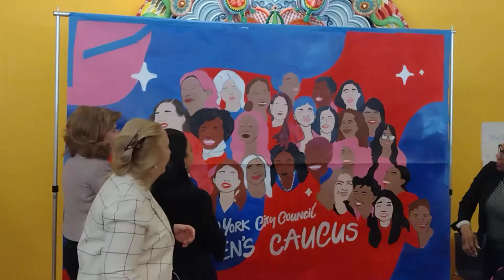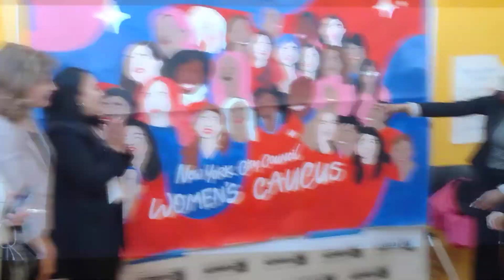March 23, 2022